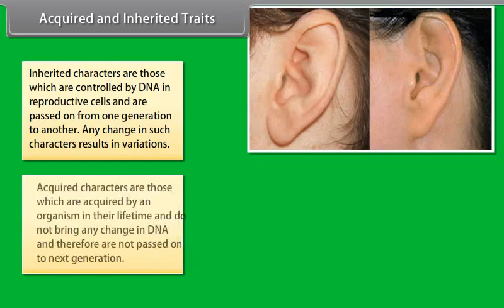Acquired and Inherited Traits